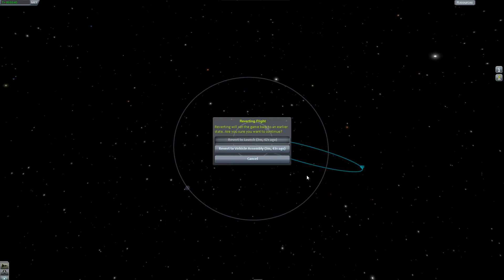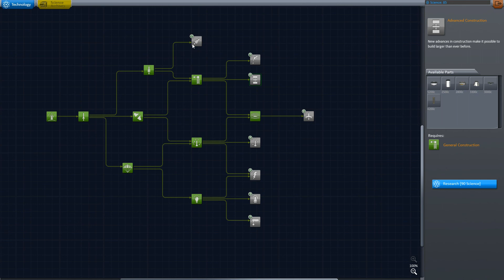KSP Career- I brought an antenna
Let's try that again! With an antenna this time!